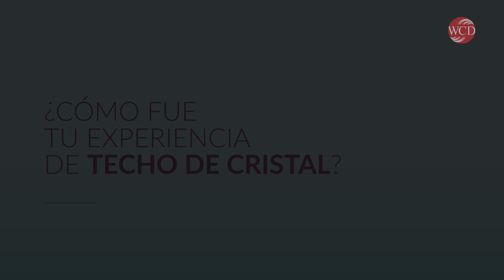Experiencias de Techo de Cristal & WCD | Webinars SE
Semana Económica se unió a la organización Women Corporate Directors (WCD) para conversar con dos de sus miembras en el Perú: Bárbara Bruce, directora del bCP; y Mariana Rodríguez, presidente de Empresarios por la Educación y miembra del directorio de diversas empresas.

Ambas comparten algunas anécdotas de sus experiencias de techo de cristal en sus carreras y el rol de WCD en impulsar el cambio hacia la equidad.